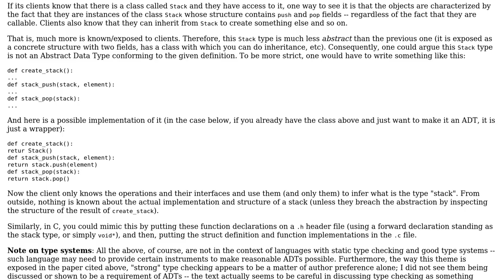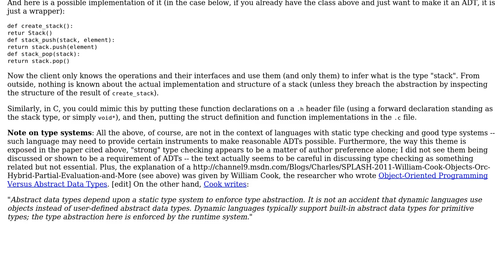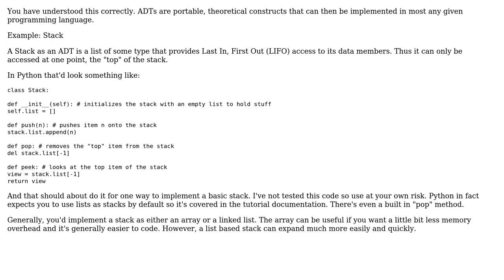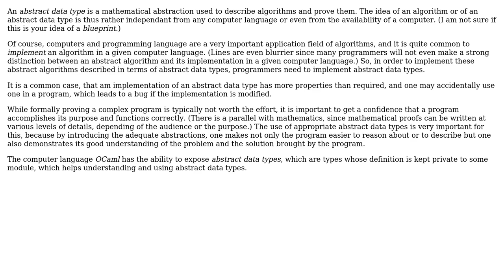Software Engineering: Is my understanding of abstract datatypes correct? (5 Solutions!!)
Software Engineering: Is my understanding of abstract datatypes correct?

With thanks & praise to God, and with thanks to the many people who have made this project possible! | Content (except music & images) licensed under CC BY-SA | Music | Images & others | With thanks to user w7cook user user40989 user Thiago Silva user Dogweather user aste123 and the Stack Exchange Network Trademarks are property of their respective owners. You are responsible for your own actions.